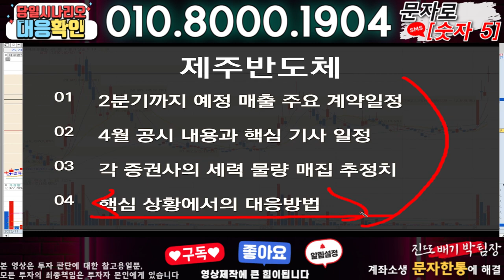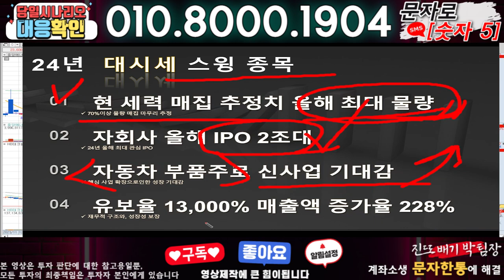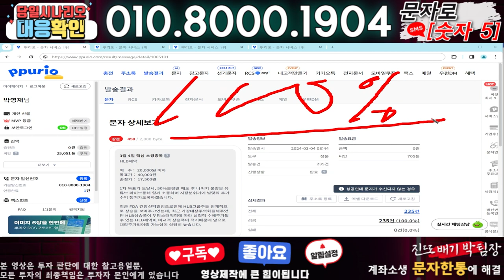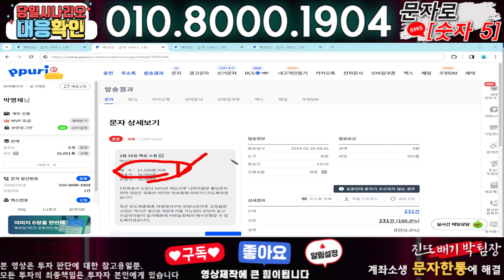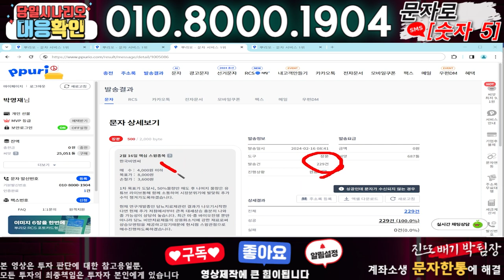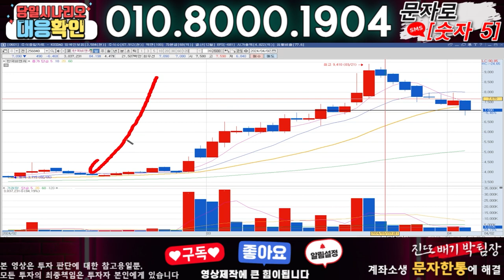제주반도체 ) 3분전 기습속보-공식입장발표!! 무슨일인가?